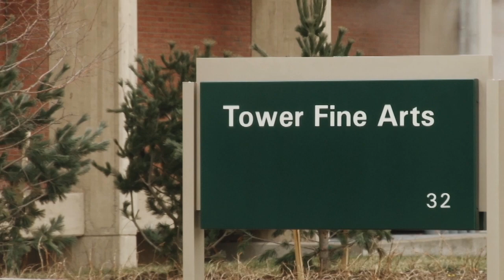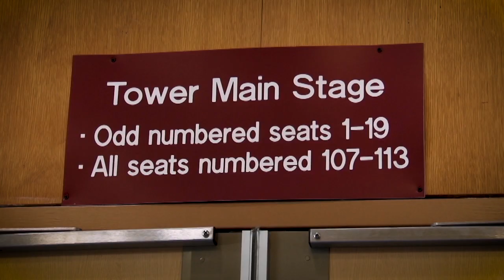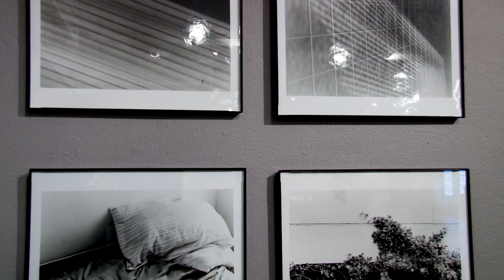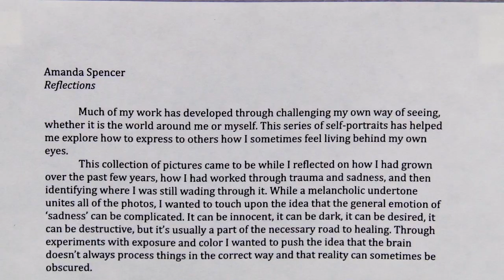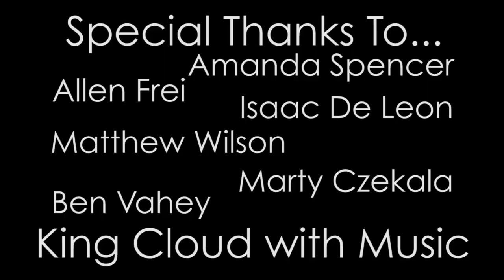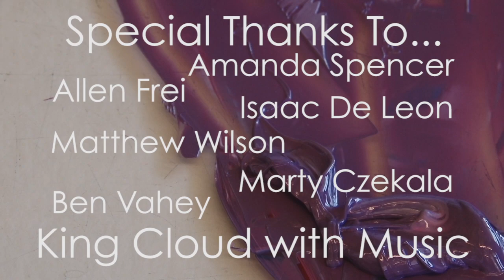Portrait of Amanda Spencer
This was a little background piece on Art as a Major following Amanda Spencer and some fine pieces she worked on throughout the semester in SUNY Brockport